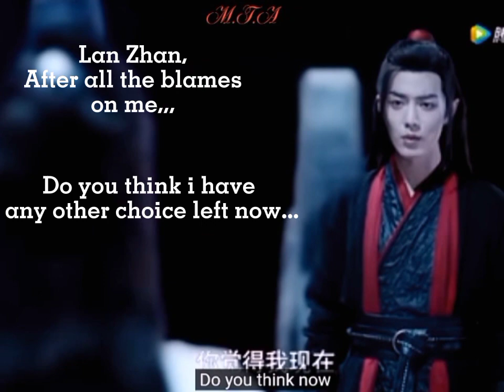A Tribute to Pure Soul,,,who suffered as Wei Ying Wei Wuxian n A'Xian; still wanting peace fr All💙💔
I specially made a video on this character cos in the whole series i was soo touched by the beauty and uniqueness of this character on which i have unlimited words to write so here's a short story of him...and firstly i wanna clear that Wei Ying is not a villain here he is the healer on his way, who is brutally broken from inside; but still with his every piece of broken heart he wanna protect his loved ones and the innocent.

Do go through with the message i wrote  after wards in the description...

With a clear conscience of standing for wht he believed was right, The masterpiece Untamed gives us a LEGEND character Wei Ying( also Wei Wuxian A'Xian n Yiling Patriarch); always helping others ,upholding humanity for The Innocent to give peace to the pugilist world.
He had 2 most imp people in his life: First his senior sister who always cared for her no matter wht anyone said about him. Second his only friend he found,Lan Zhan who supported him besides all blames the "so called righteous sects" put on him to declare him villain...and never did anyone tried to understand his true nature and pure soul other than these 2, one of which he lost facing his hardships...💔
Being a human here doesn't exactly means suffering or pain...its just the part of it to test the worthy souls and to give strength; well its ur choice after facing the pain whether u become evil doers or stick to right path, because the result is consequence of our behaviours.😥
Humanity prevails when there is a true desire to help others, support the weak, stand for right, convincing rude ones to revert to purity and many other things r included in this which we have to realize in this bitter world to make our short lives peaceful and graceful not only for ourselves, but this is done by paving ways for others ;and to cherish the time flow and our loved ones.😍❤
At last but not the least( cos journey has just started) i wanna add a quote of Mr.Yiling Patriarch which was the basis of his strength,potential and determination...

"No matter what the world says and the people blame,,, I Have A Clear Conscience"
-Wei Wuxian
Clips n sound belong to owners
Its edited by channel for entertainment and lesson gaining purpose only...

Song       HUMAN(Radio Edit)
Artist       Christina Perri
Album     Martin Johnson+1more
Licenses
WMG; LatinAutorPerf, Kobalt Music Publishing,